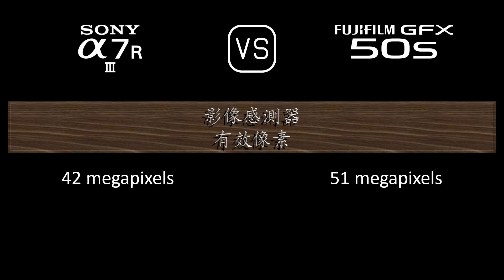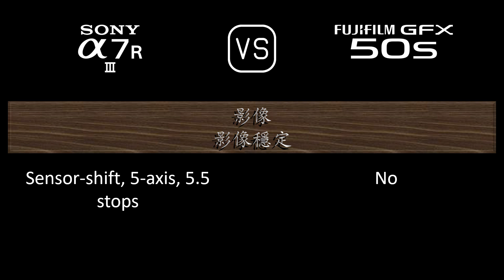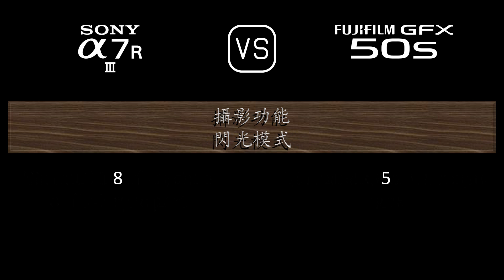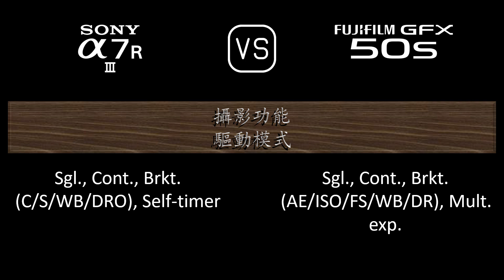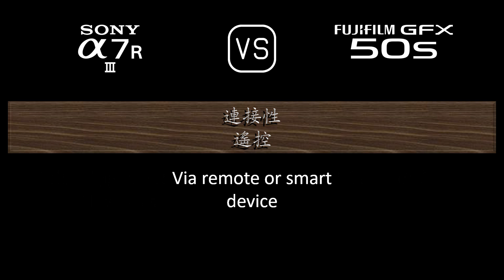Sony A7R III 與 Fujifilm GFX 50S 的規格比較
本片是 Sony A7R III 與 Fujifilm GFX 50S 的功能概述和規格比較 (comparison of specifications)，希望對您有所啟發。感謝您的支持。

00:24 推出
00:32 機身
00:41 影像感測器
01:05 影像
01:21 光學與對焦
01:50 屏幕
02:10 取景器
02:26 攝影功能
03:27 錄像功能
03:43 儲存
03:47 連接性
04:16 物理特性
04:36 雜項